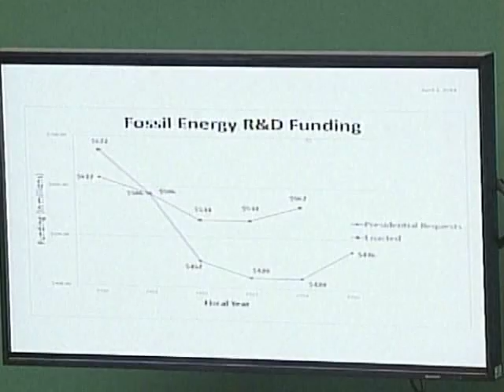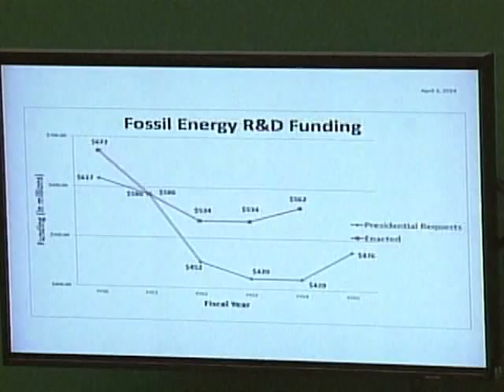The Fiscal Year 2015 DOE Budget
Subcommittee on Energy and Power